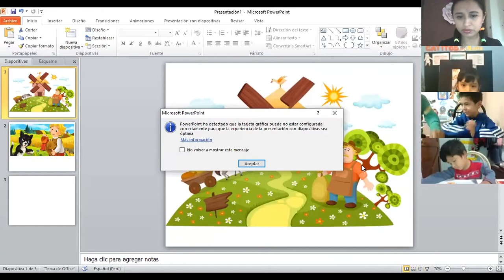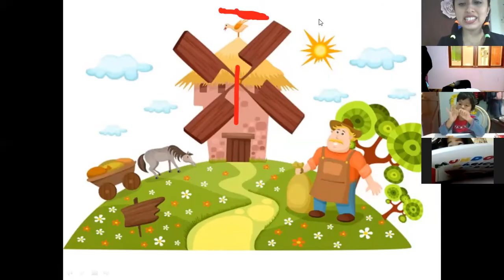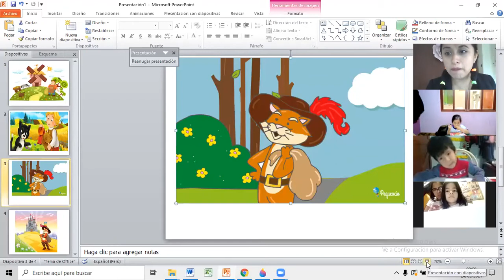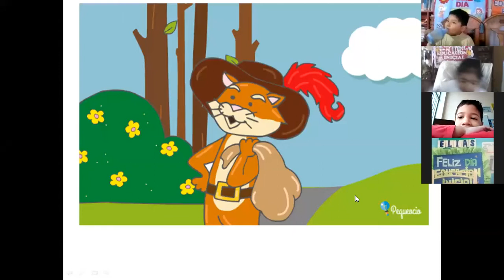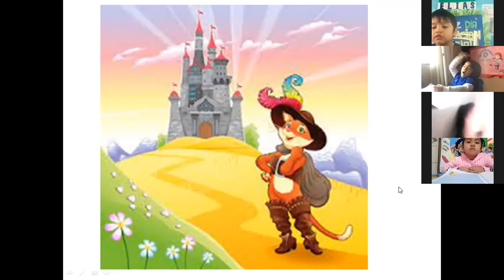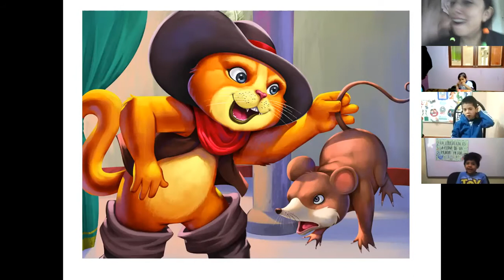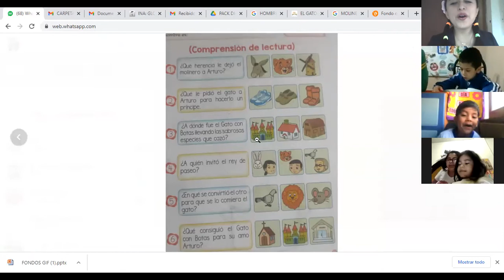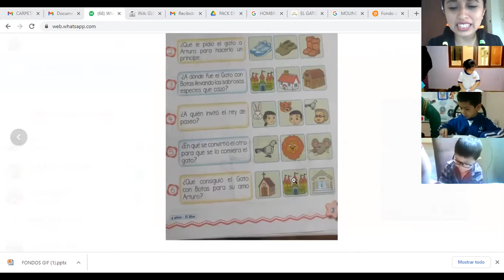COMUNICACION INTEGRAL: COMPRENSIÓN DE LECTURA